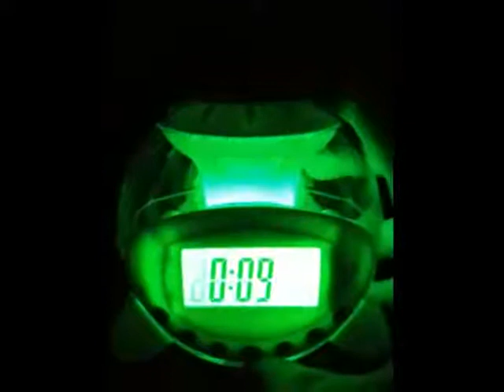Dong ho doi mau_ Am thanh thien nhien (P.1) - YouTube.webm